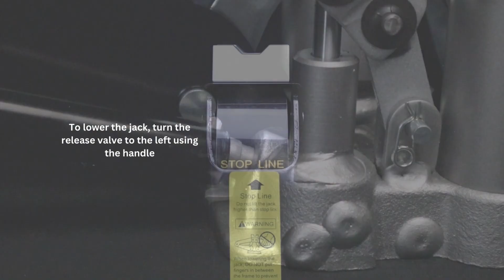Zinko Hydraulic Jack -- ZPJ-850 Scissor Jack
0.93-ton, heavy duty scissor jack; ideally used in automotive, machinery, and construction industries. Made in Japan.

0:00 ZPJ-850 Features Pt.1
0:47 Max Height
0:53 ZPJ-850 Feature Pt. 2
1:03 Min Height